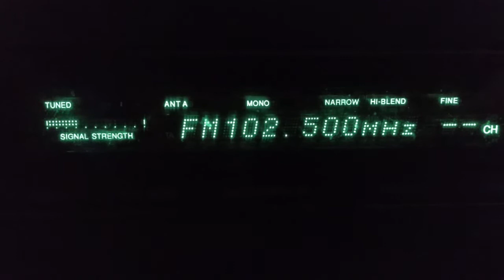Fm dx test dual antennas simetry on low tropo burgas horizont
1x 6 elements antenna
1x 8 elements antena
1x sumator with 3db rejection